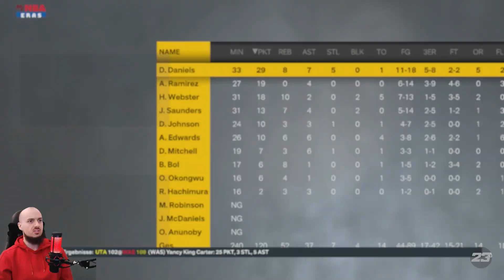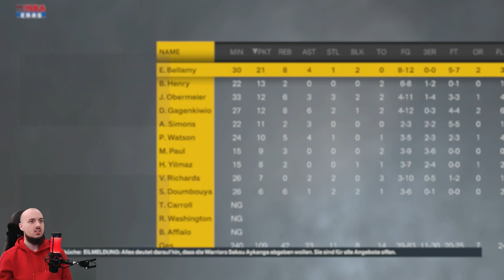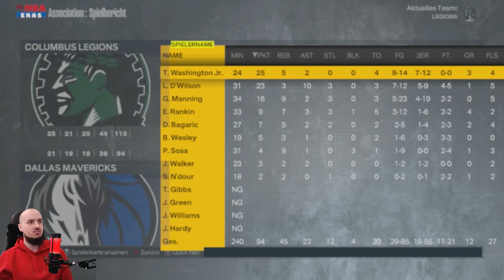Wird Dyson Daniels der MVP❓❓ / Lets Play NBA 2K23 Meine NBA #118